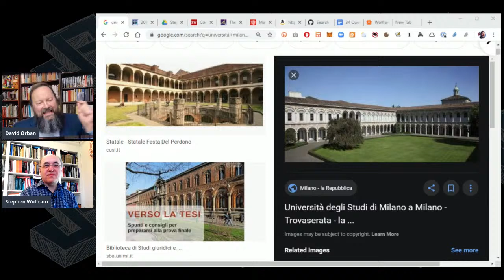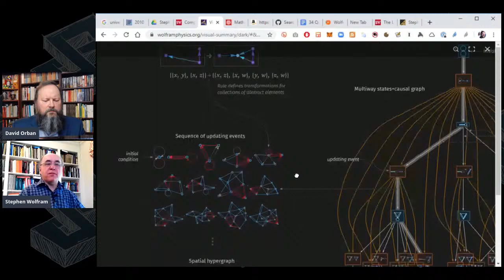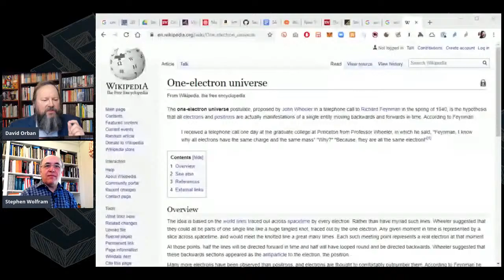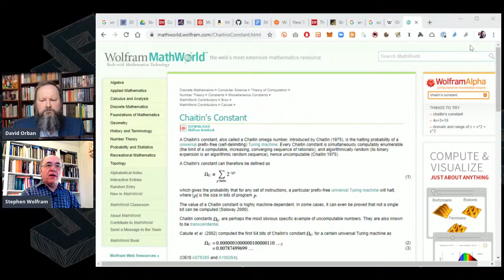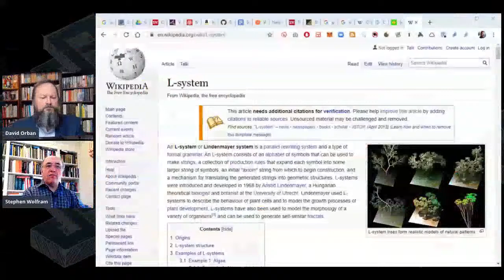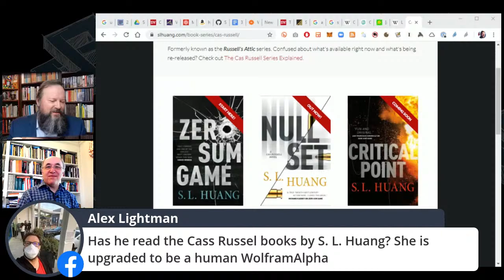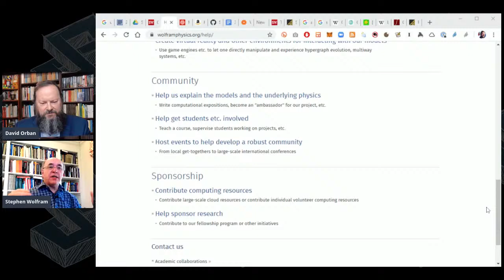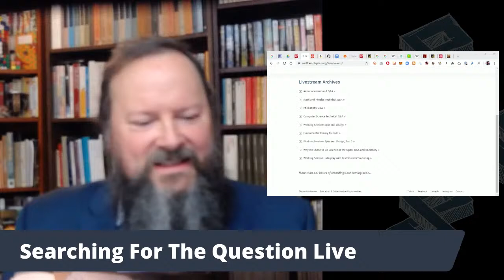Searching For The Question Live #34: “Refounding Physics” with Stephen Wolfram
The metaphors that inspire the stories we tell ourselves about the world have immense power. They guide us in explorations that otherwise would not happen. Is the world a playground of gods? Is the world a giant clockwork? These were both dominating views in times past. Today we have our computers, and we started asking ourselves naturally if the metaphor of computers is useful for describing the world, including at the most fundamental levels.

Today’s guest is Stephen Wolfram.

Stephen Wolfram is the creator of Mathematica, Wolfram|Alpha and the Wolfram Language; the author of A New Kind of Science; and the founder and CEO of Wolfram Research. Over the course of nearly four decades, he has been a pioneer in the development and application of computational thinking—and has been responsible for many discoveries, inventions and innovations in science, technology and business.

Born in London in 1959, Wolfram was educated at Eton, Oxford and Caltech. He published his first scientific paper at the age of 15, and had received his PhD in theoretical physics from Caltech by the age of 20. Wolfram's early scientific work was mainly in high-energy physics, quantum field theory and cosmology, and included several now-classic results. Having started to use computers in 1973, Wolfram rapidly became a leader in the emerging field of scientific computing, and in 1979 he began the construction of SMP—the first modern computer algebra system—which he released commercially in 1981.

In April 2020 Stephen announced the Physics Project. He is searching for a better name! Following decades of development of tools, and importantly a new level of algorithmic intuition, the aim is to show the mathematical foundations of physics as a radical new approach towards the unification of relativity and quantum mechanics, with potentially testable predictions.

Music “Oceanic” by Krzysztof Kurkowski